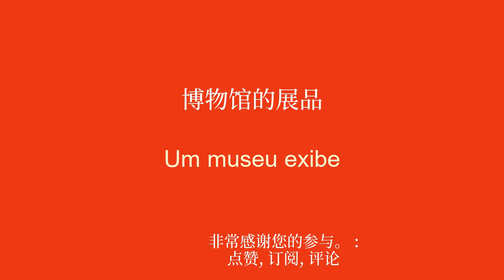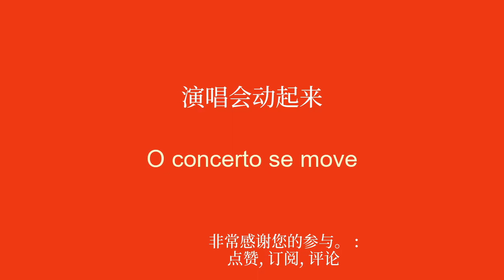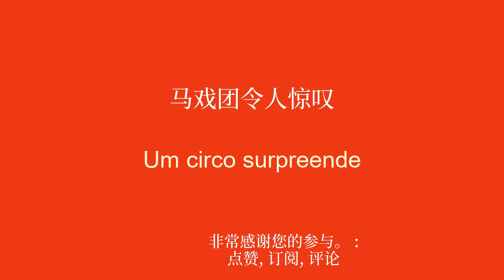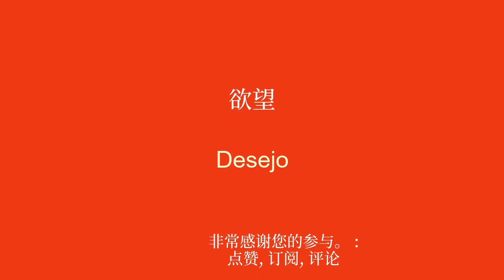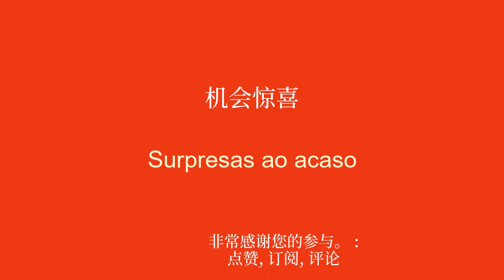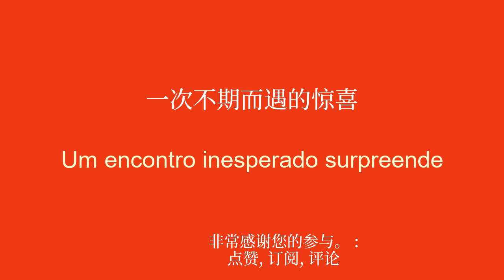10分钟学葡萄牙语：秘密绘画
欢迎来到我致力于为初学者学习葡萄牙语的 YouTube 频道！在本系列视频中，我将向您介绍简单的短语，以帮助您轻松快速地学习。无论您是想出国旅行、与说英语的人交流还是只是提高您的葡萄牙语水平，这些短语都可以让您逐渐发展您的词汇量和语法。通过我清晰的解释和实际的例子，您将学会在真实的上下文中使用这些句子并轻松记住它们。